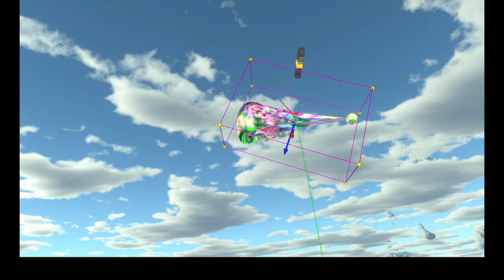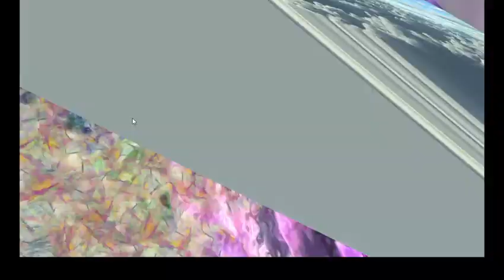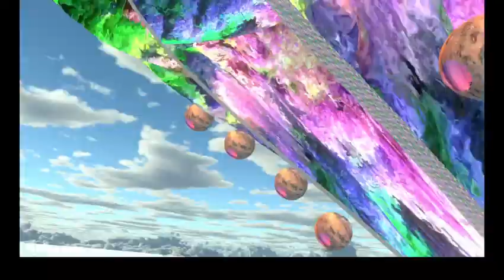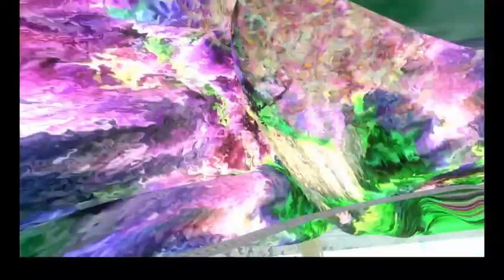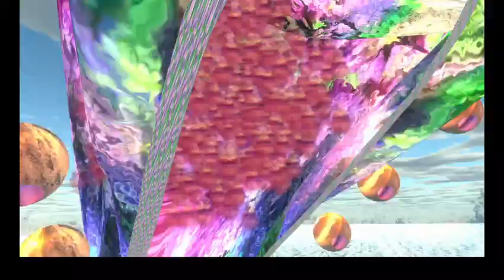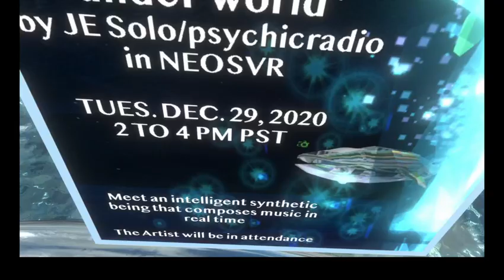CICN 1 NEOS VR 2020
This is an archive of a live performance by the cyberalien music composer NPC, CICN1 (2020) in NEOS VR.